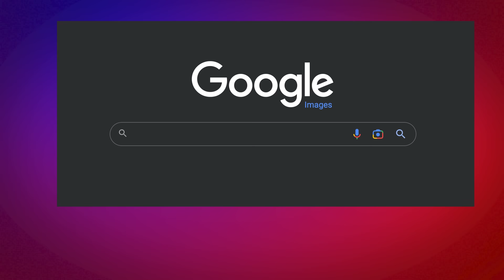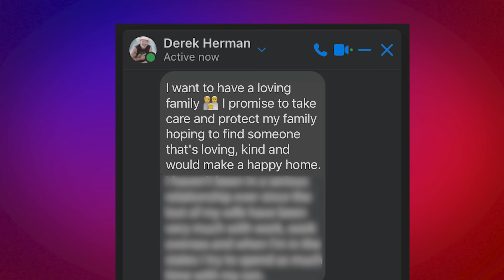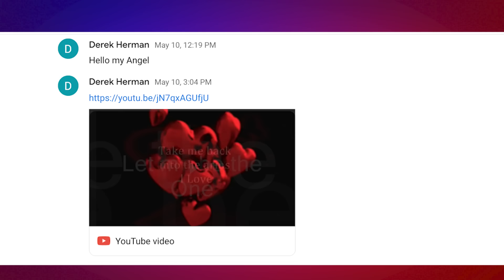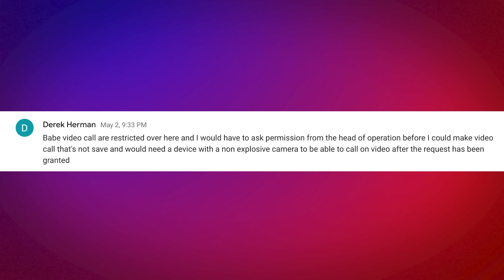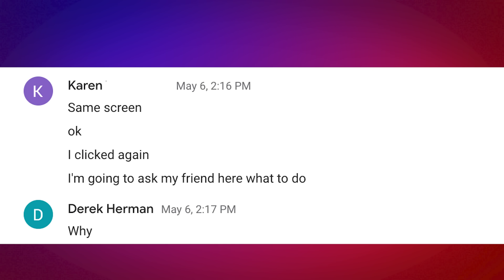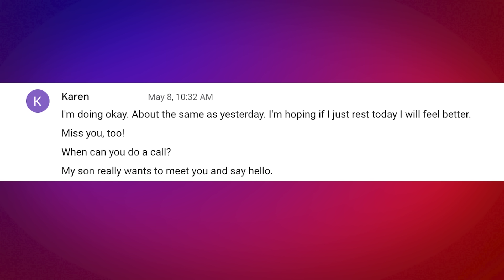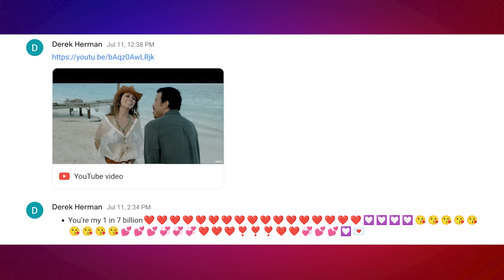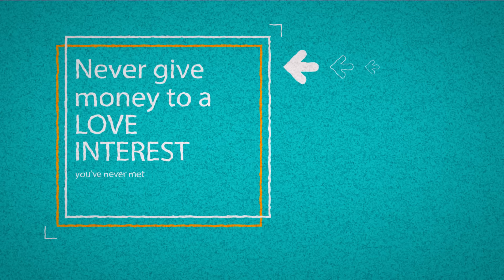Inside a romance scam: how to make a catfisher sing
Want to know how to make a catfisher sing? We take you inside a romance scam investigation to show you the crooks' current tactics, plus you'll hear some choice songs from our scammer.